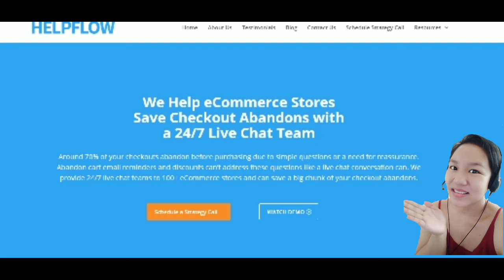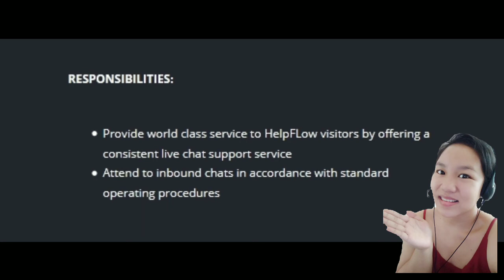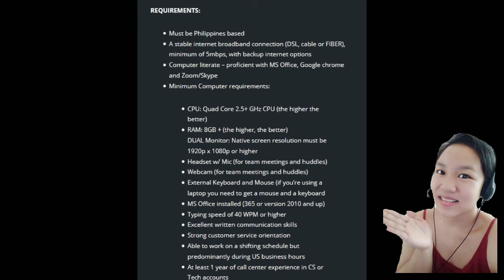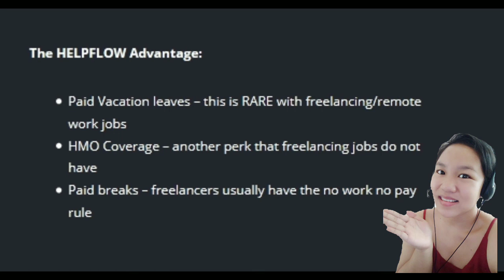How to apply for a Live Chat Support? | Mobile Earning Vlogs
How to apply for a work from home job?

Hey guys! Thank you for checking out Mobile Earning Vlogs ( formerly known as MsEuniverse) channel! I make video reviews and tutorials  about mobile earning apps, websites, cryptocurrencies, and  I also share about home-based job opportunities.  I’ll share my honest opinion on these earning platforms based only on my own experience as a user.